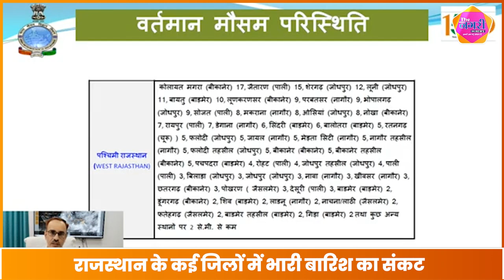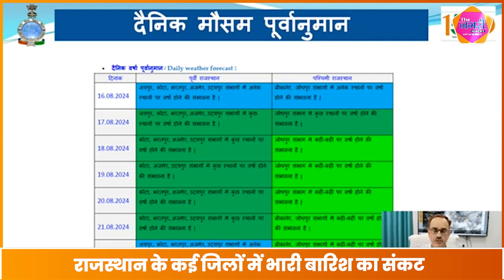मौसम विभाग ने जताई अति भारी बारिश की सम्भावना || RAJASTHAN WEATHER